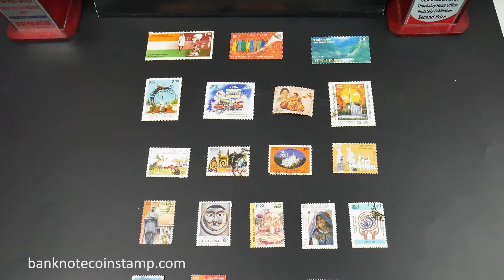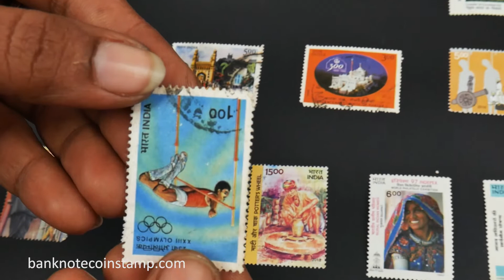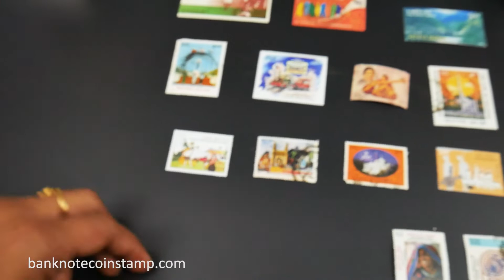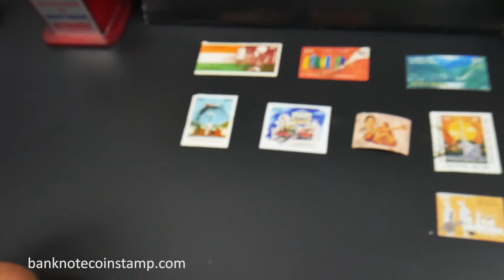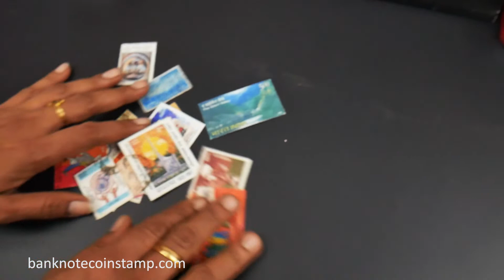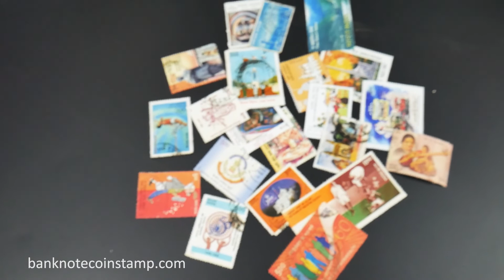INDIA STAMP Colourful Collections